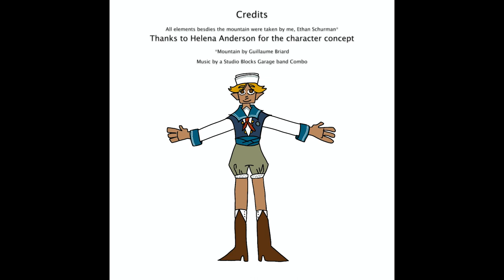Florence Finale Short Ver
Digital Art: Experimental Techniques Final